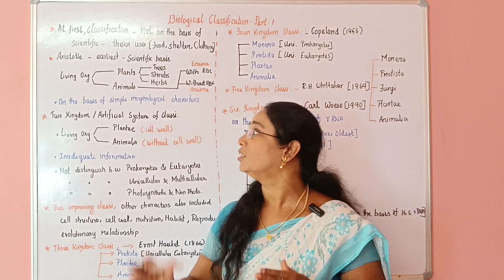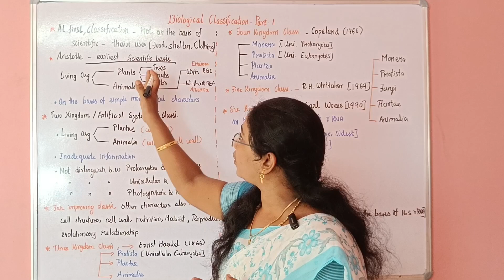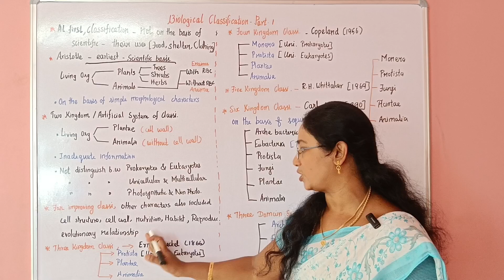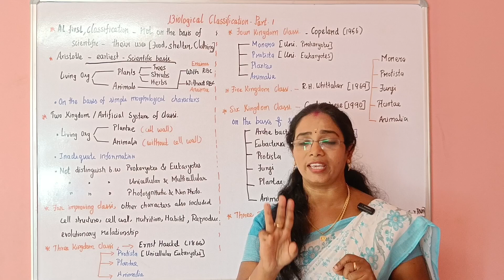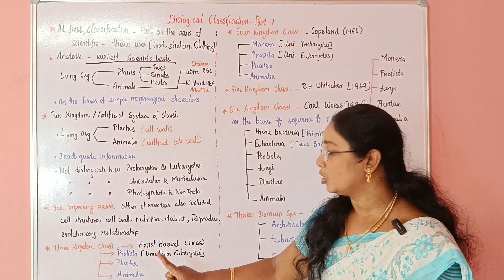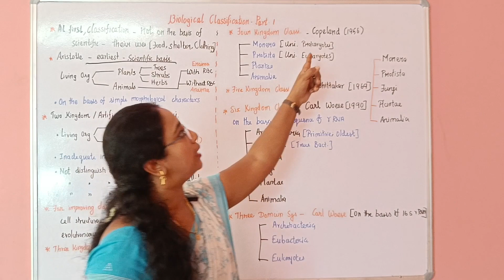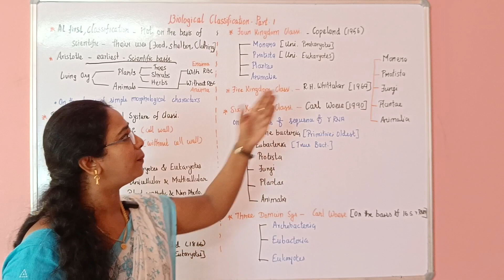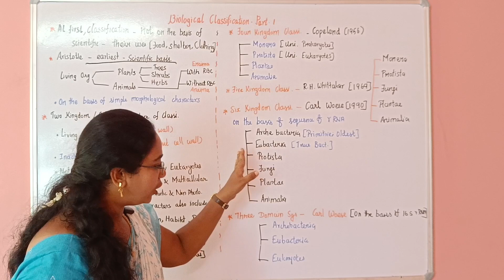Biological Classification | Introduction | Part - 1 | NEET | Class 11 | Biology NEET View